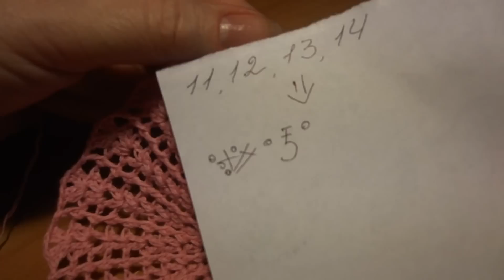Панамка для девочки Часть 1 Panama for girls Crochet Part 1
схема  scheme